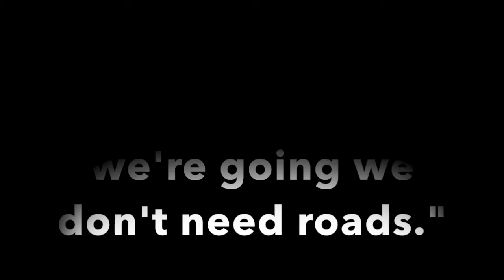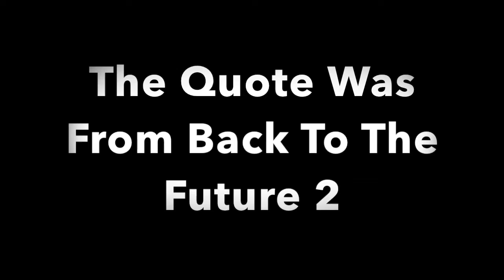Star Wars Empire Strikes Back Movie Review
In the comments say what you thought of Star Wars Empire Strikes Back.